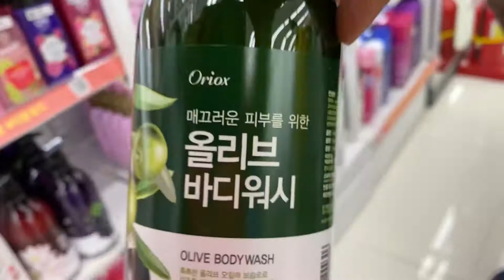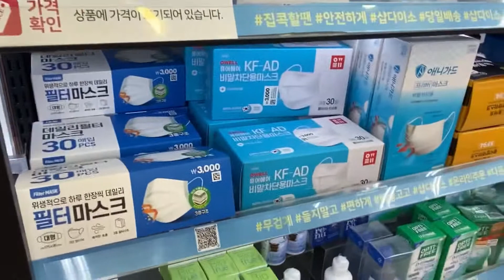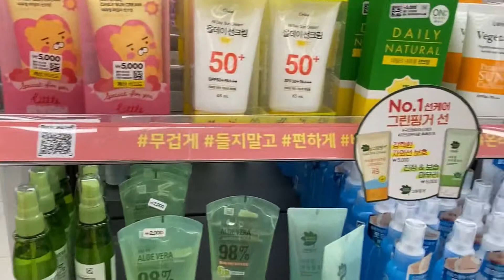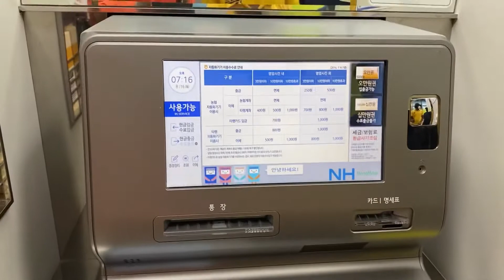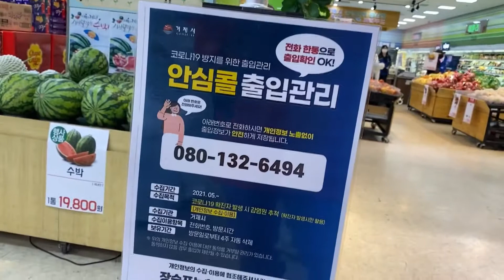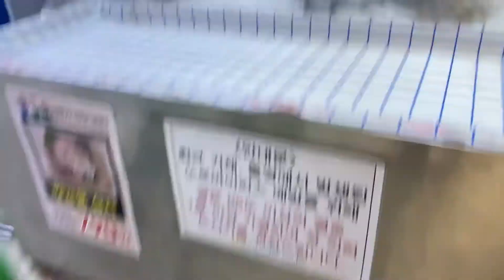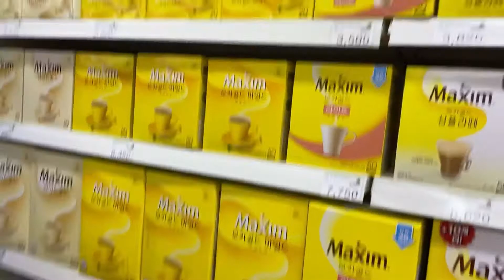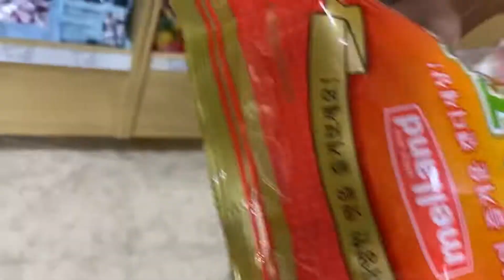Went shopping සුන්දර කොරියාව